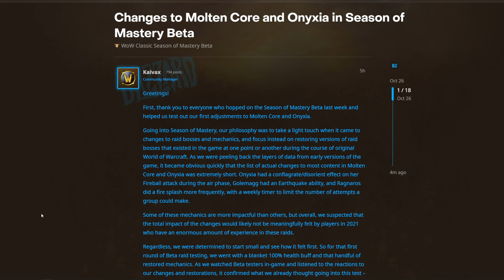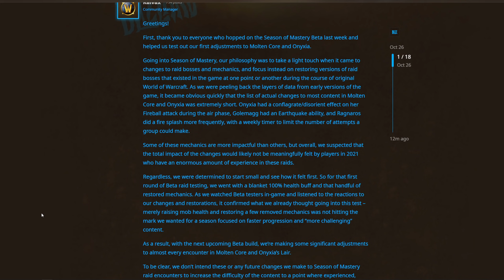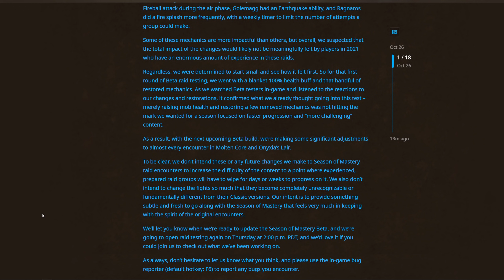Blizzard Changing Onyxia and Molten Core Bosses - World of Warcraft: Classic Season of Mastery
Blizzard is looking to implement changes to boss fight mechanics for Onyxia and Molten Core, making the fights more interesting.

Special thanks to:

Alexander
Yolosapien
Fred
JKPrimative
Kurtis
RatEmperor
connor
Sean
Sinnelleos
Anton
Phillip
CB
Crix
Mederic
NL
Lina
Dan
Filip
Christopher
Whale
8GREENC
Vlad
Konda
RhadigarTV
Martin
Gabriel
KJF
Lorem